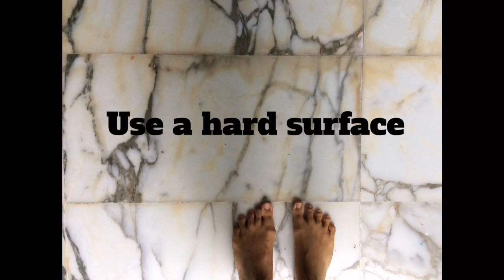Make BALL-tastic Music!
Make music with balls! Suitable for ages 8 and above. After you watch this video, check out "Stomp makes basketball music Harlem Globetrotters".